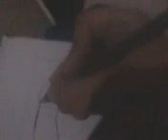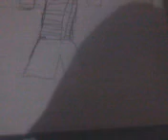Como dibujar al chavo paso a paso